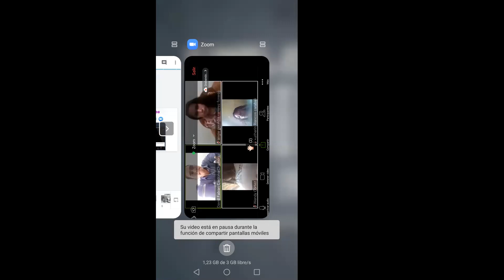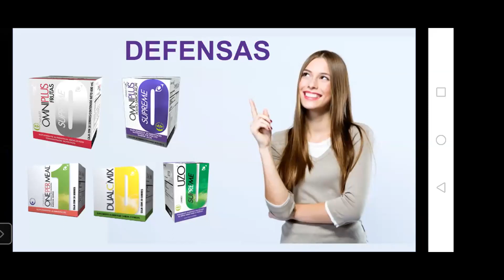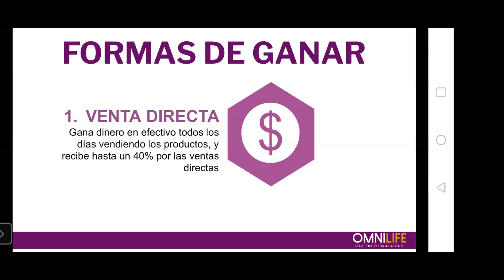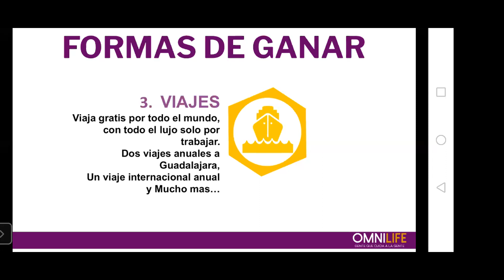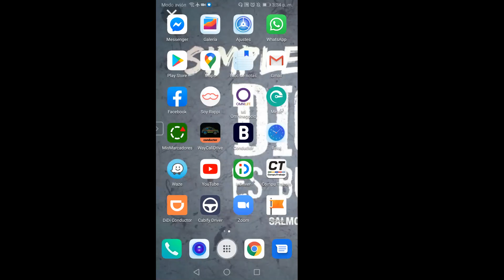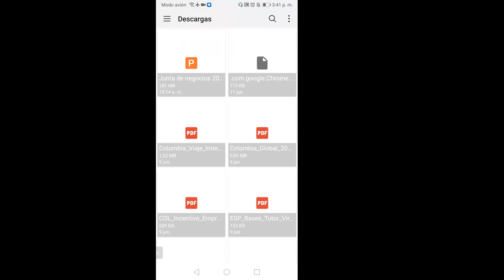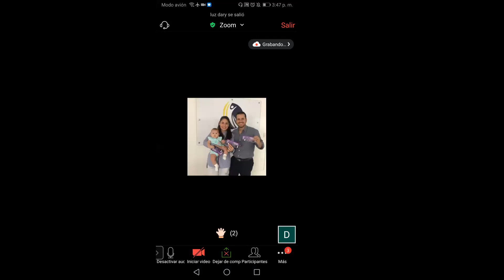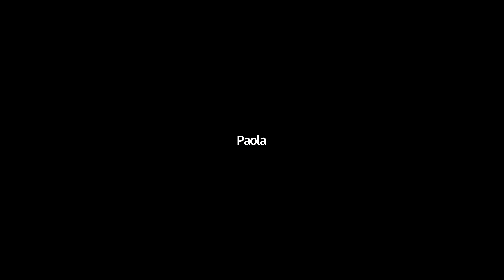Presentación de Negocio con el Ingeniero Industrial David Cardona